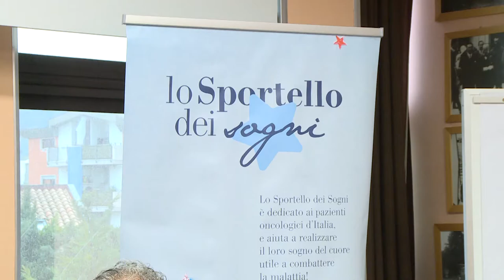A Pescara nasce lo “Sportello dei Sogni”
A Pescara nasce lo “sportello dei sogni”. L’iniziativa benefica promossa dalla Società Nazionale di Salvamento – Sezione di Pescara e dalla Confcommercio è stata presentata oggi